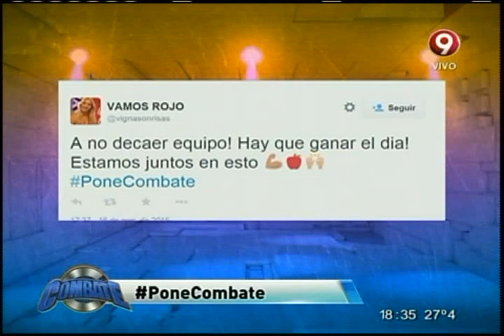"Aro maldito" (16-03-2015)